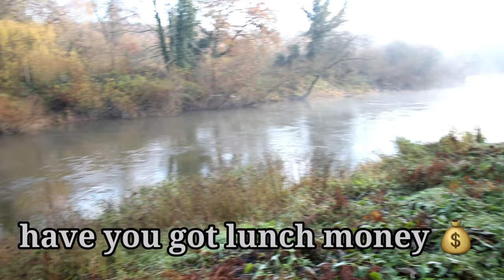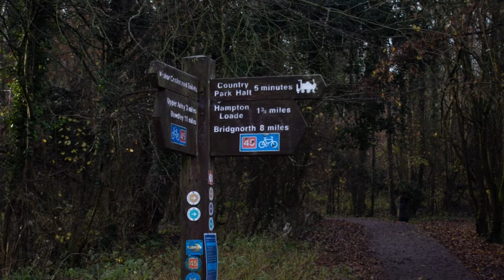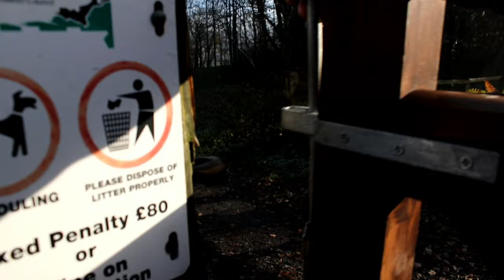Severn Valley Country Park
A trip on a misty morning to Severn Valley Country Park to explore and photography this amazing place, come with on my vlogging journey and see what I saw 👍
location:Severn Valley Country Park., Shropshire